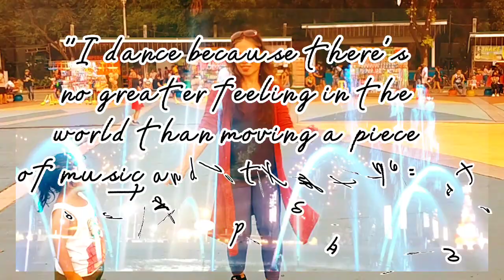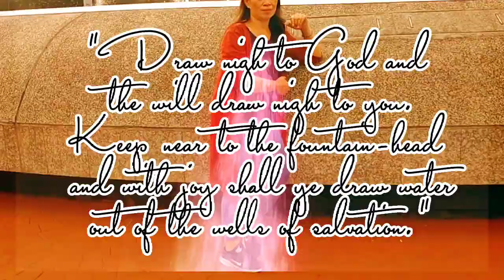Dance to the beat of your dreams